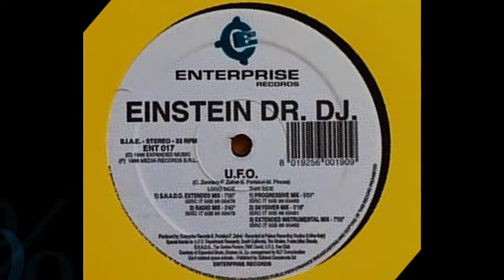Einstein Doctor Deejay - UFO (S.H.A.D.O. Extended Mix) (1996)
País: Italy
Lançado: 1996
Genre: Electronic
Estilo: Euro House